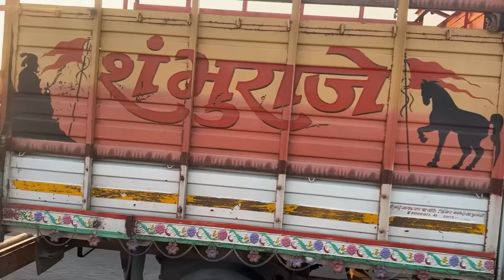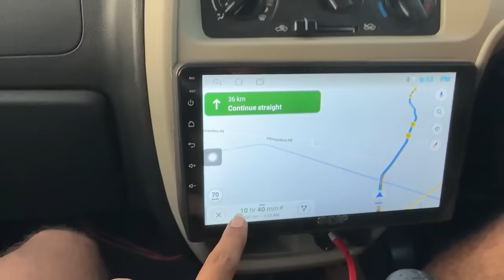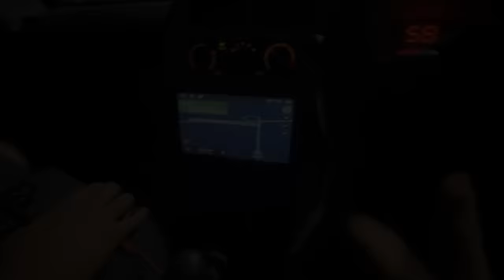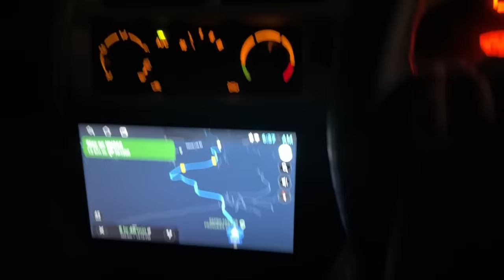Camping Van Modification కోసం Gujarat వెళుతున్నాం | 4000kms Trip On Maruthi Eeco | Episode 3